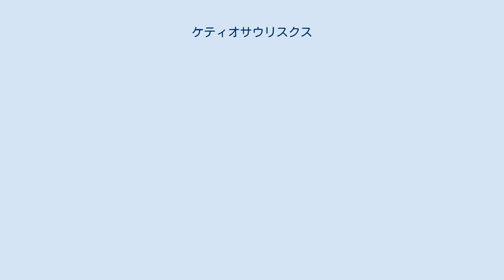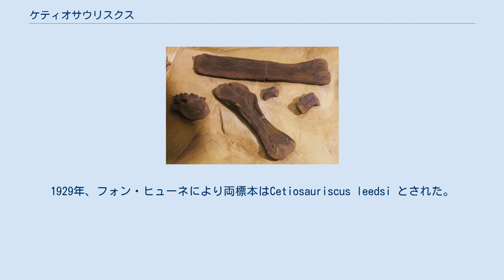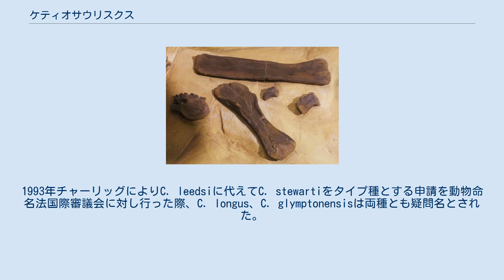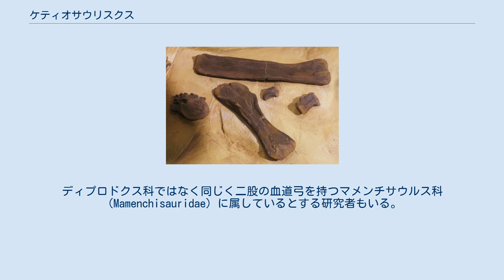ケティオサウリスクス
ケティオサウリスクス（Cetiosauriscus　"ケティオサウルスに似たもの"意味）は竜脚類恐竜の属である。
おそらくディプロドクスに近縁なディプロドクス科の恐竜で、ジュラ紀中期カロビアン（1億6200万年前）に現在のイングランドに生息していた。
四足歩行の草食恐竜であった。
 ケティオサウリスクスは初め、1927年にドイツの古生物学者フリードリヒ・フォン・ヒューネによりCetiosauriscus leedsi種の属名として命名された。
1887年、ジョン・ハルク（en）はリーズコレクションの一連の化石標本BMNH R.1984-1988に基づき、オルニトプシス属の種Ornithopsis leedsiiを命名、記載した。
ハリー・シーリー（en）の指摘を受けて、1905年にアーサー・スミス・ウッドワード（en）はこの種をケティオサウルス属の種Cetiosaurus leedsi と改名した。
さらにウッドワードはリーズコレクションから第2の標本BMNH R.3078を発見している。
1929年、フォン・ヒューネにより両標本はCetiosauriscus leedsi とされた。
フォン・ヒューネはまた、1929年にスイスで発見された種Cetiosaurus greppiniをCetiosauriscus greppiniへと改名した。
 1980年、アラン・ジャック・チャーリッグenはBMNH R.3078にはBMNH R.1984-1988と比較できる骨が無く、同じ種とすることは出来ないと結論し、新種Cetiosauriscus stewartiを作った。
種小名は化石に発見地である粘土採掘場の所有者、ロンドンブリックカンパニーの社長であったロナルド・スチュアート卿に献名されたものである。
チャーリッグはさらにC. leedsiおよびC. greppiniを疑問名（nomen dubium）としている。
 1990年、ジョン・スタントン・マッキントッシュ（en）は2種のケティオサウルス属の種を各々Cetiosauriscus longus およびCetiosauriscus glymptonensisへと改名した。
1993年チャーリッグによりC. leedsiに代えてC. stewartiをタイプ種とする申請を動物命名法国際審議会に対し行った際、C. longus、C. glymptonensisは両種とも疑問名とされた。
1995年、既にC. stewarti種のタイプ標本とされていたBMNH R.3078がケティオサウリスクス属のタイプ標本に指定された。
 標本BMNH R.3078はケンブリッジシャー州ピーターバラのオックスフォード・クレイ累層（en）で発見された。
化石は下半身の一連の椎骨で構成される。
この標本の他にC. stewartiものとされる前肢を含む標本がある。
体高6 m、体長15 m、体重約9 tと推定されている。
 同じ地層から発見されるメガロサウルスやエウストレプトスポンディルスに捕食されていた可能性がある。
 フォン・ヒューネは初めケティオサウリスクスをケティオサウルス科（Cetiosauridae）のカルディオドン亜科（Cardiodontinae）に分類した。
1978年、マッキントッシュは尾椎にある二股の血道弓、短い前肢、第一中足骨の下端の平板状の隆起に基づいてディプロドクス科に属していると結論した。
ディプロドクス科ではなく同じく二股の血道弓を持つマメンチサウルス科（Mamenchisauridae）に属しているとする研究者もいる。